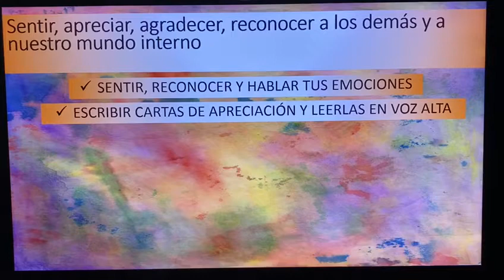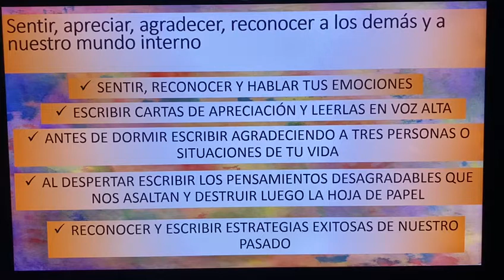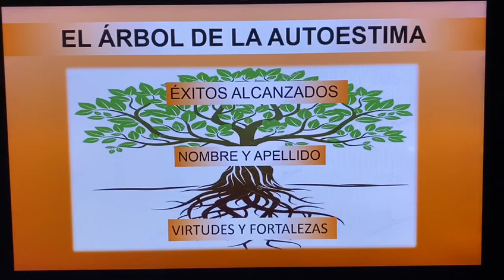F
Video de Martín